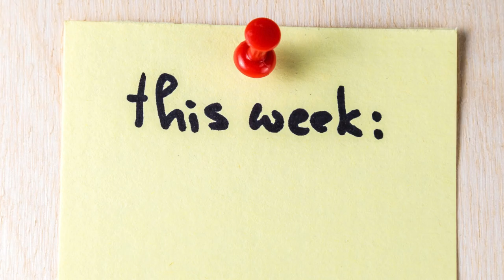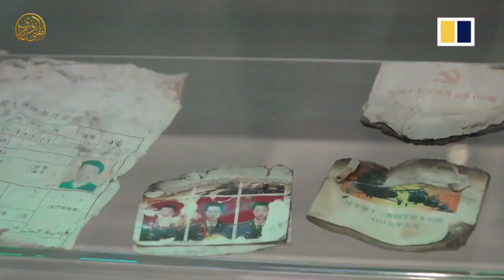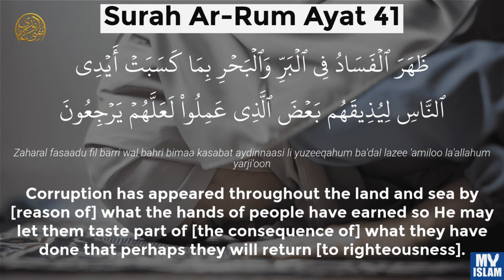Dubai Par Allah Ka Azab Ya Kuch Aur | Special Report By Anwar Ghazi